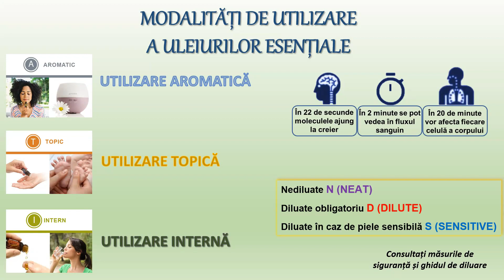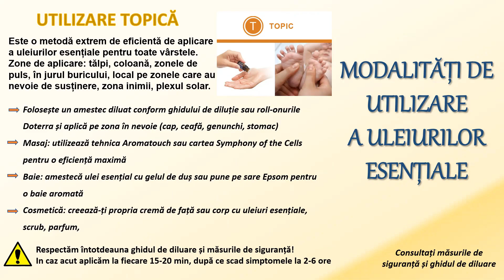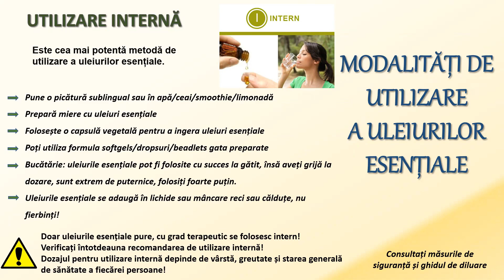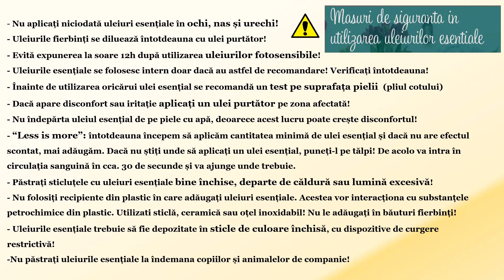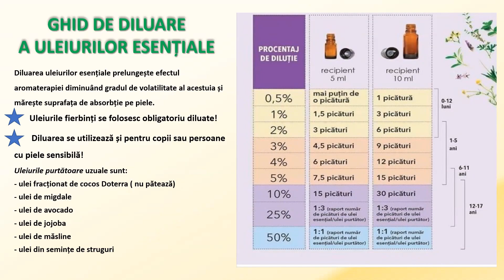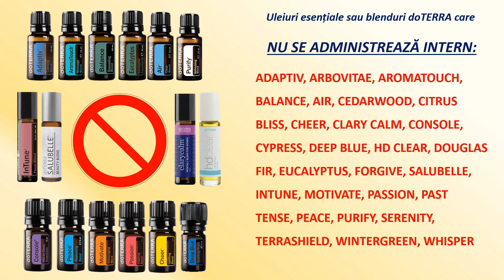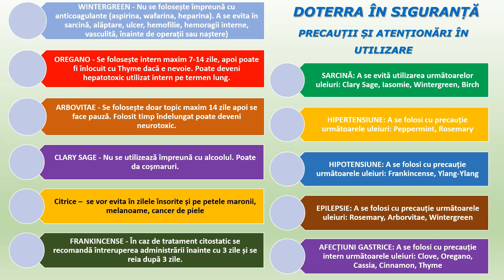- Aromaterapia pur și simplu - [Episodul 3]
MODALITĂȚI DE UTILIZARE A ULEIURILOR ESENȚIALE
SIGURANȚĂ ÎN UTILIZARE